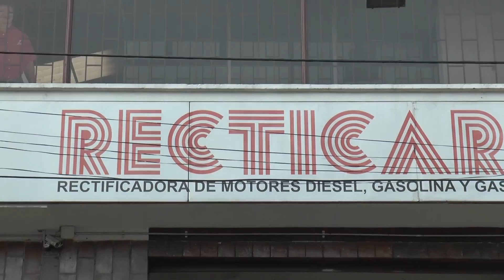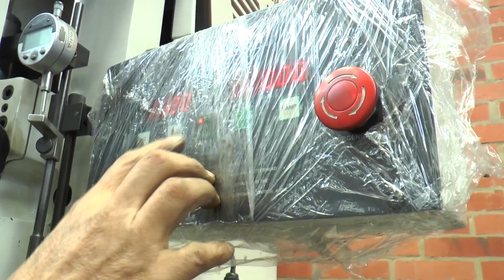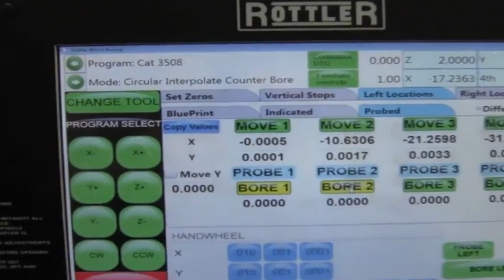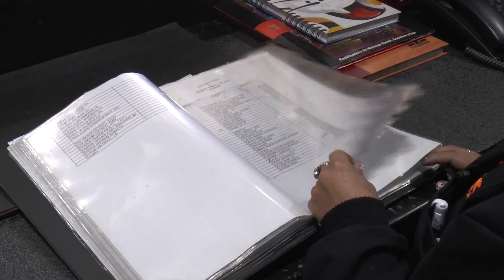VIDEO INSTITU CIONAL RECTICAR